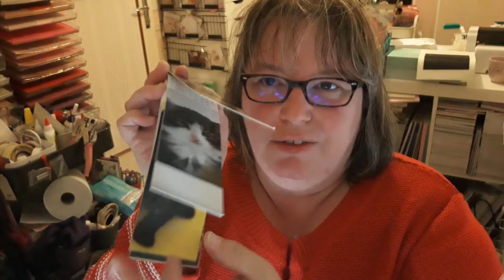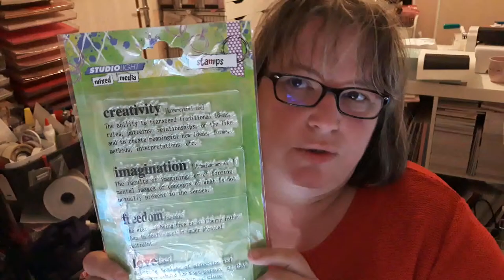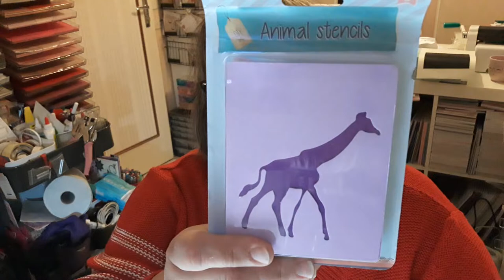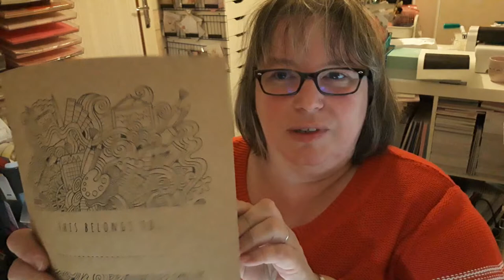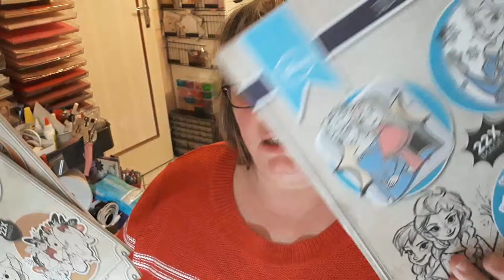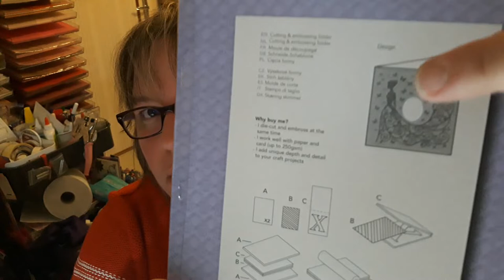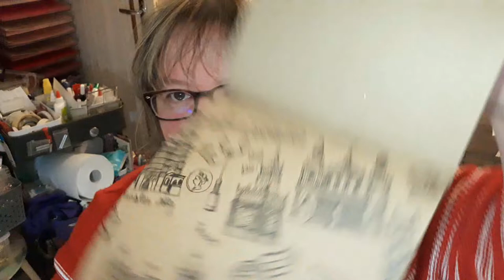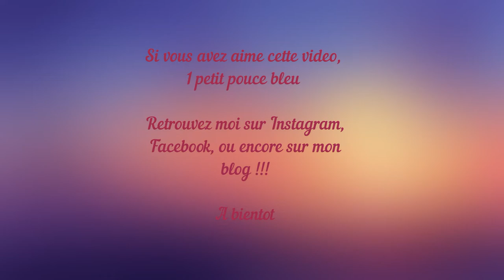Haul noz action 14 novembre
Je vous poste cette vidéo tardivement et je m'en excuse, mais les journées ne sont plus assez longues entre le travail et la préparation du marché de noël !
Mais dans 2 semaines, tout sera redevenu normal !!!

En attendant, je vous montre mes petites trouvailles qui datent de plus de 10 jours... Et j'ai une autre vidéo en préparation !